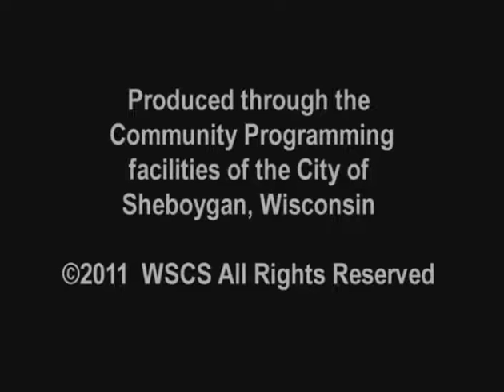SCGWFY 135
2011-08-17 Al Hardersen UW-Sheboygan